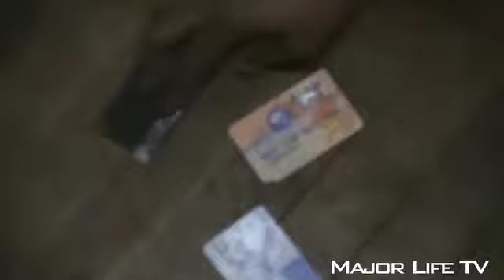MAJORLIFE ENT's 2nd Annual Turkey and Dressing Cabaret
Major Life Ent Presents The 2nd Annual Turkey and Dressing
Cabaret.